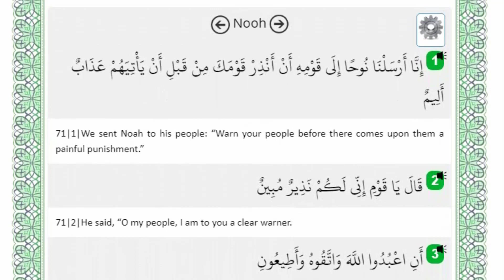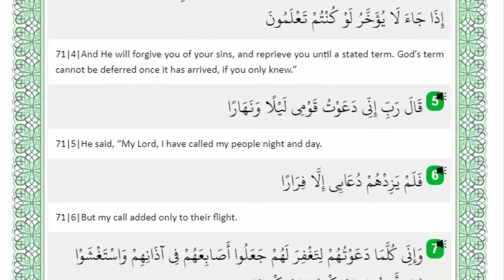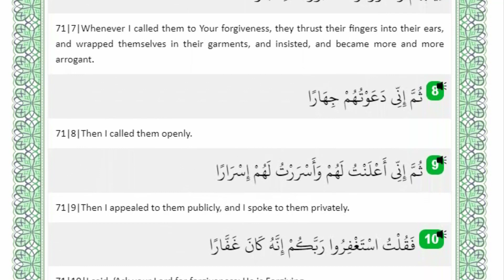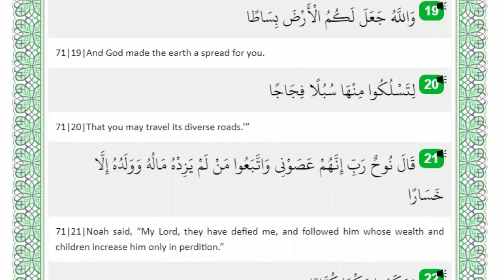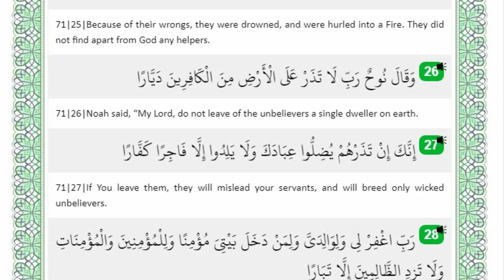Surah Al Nuh No of Surah -71 with English translation. By Ahmad Al Shalabi.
Surah Al Nuh No of Surah -71  with English translation. By  Best recitations of the world.with  English translation.By Ahmed Al Shalabi.